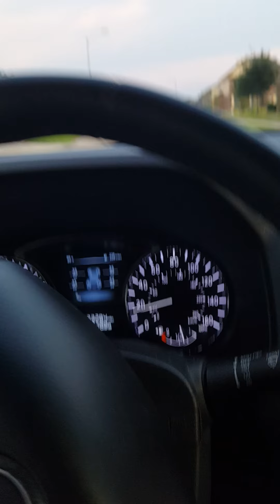I-99, Katy, Texas - Beautiful Day